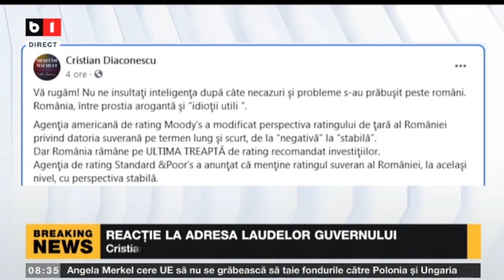REACTIE LA ADRESA LAUDELOR GUVERNULUI_Stiri B1_17 oct 2021